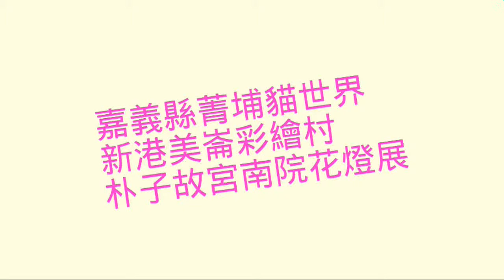嘉義菁埔/南崙龍貓村/朴子花燈展